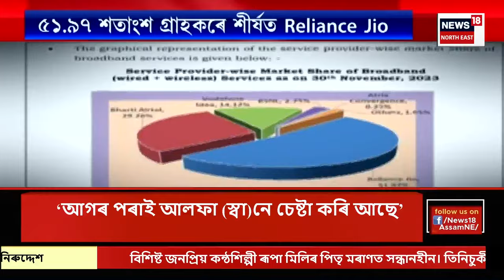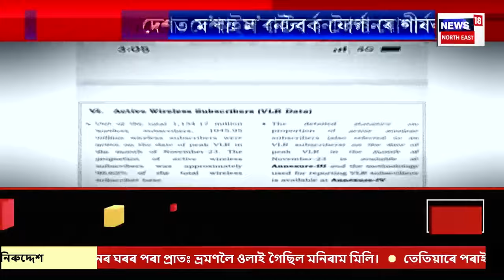FINAL REPORT | ৰাজ্যত বোমাতংক | নিশাও দিছপুৰ লাষ্টগেটত দৃষ্টি নিৱদ্ধ ৰাখিছে আৰক্ষীয়ে